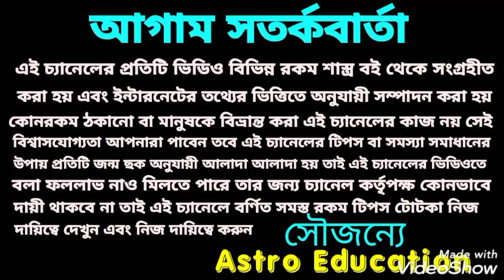1428 মীন রাশির সুখের পায়রা আসতে চলেছে !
মীন রাশি সুখের পায়রা আসতে চলেছে